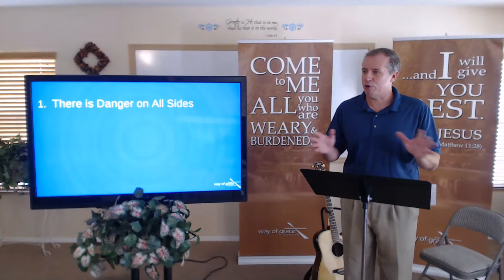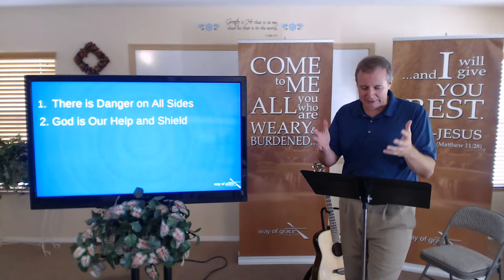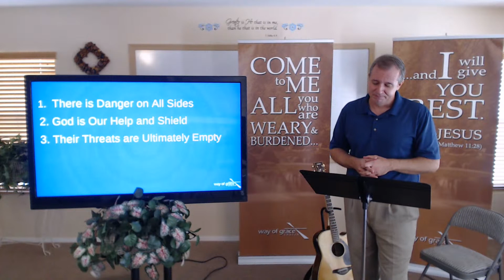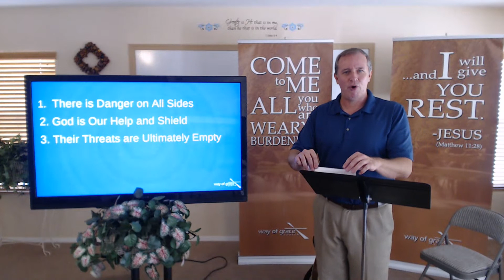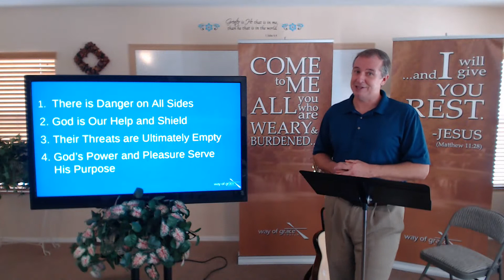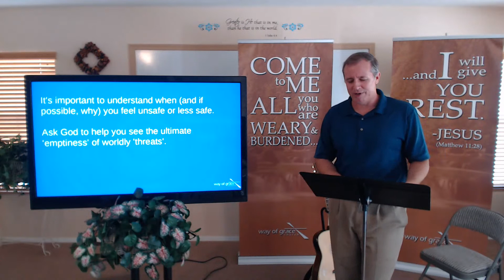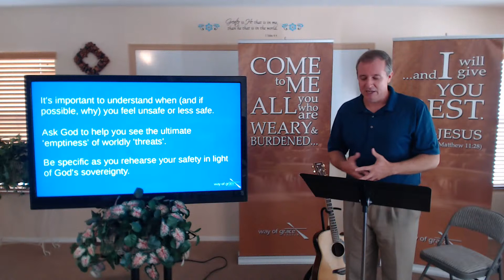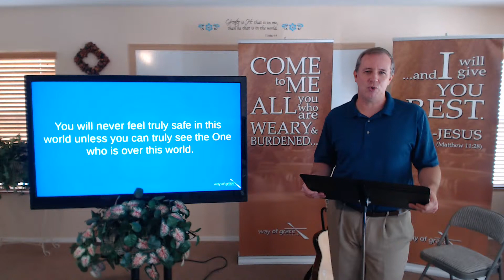"Is the World a Safe Place?" (Psalm 115)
Series: "Safe" (Part 1)